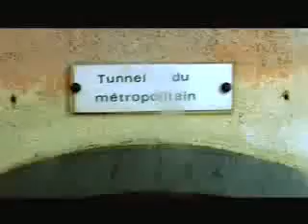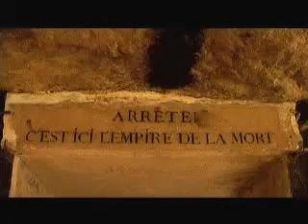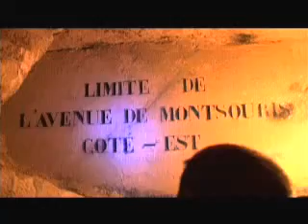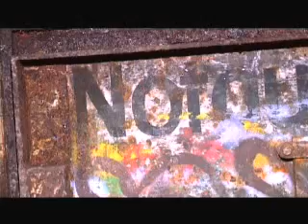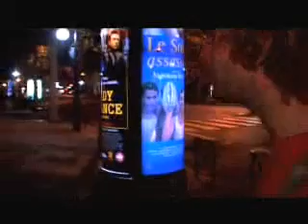6pack in catacomben Parijs